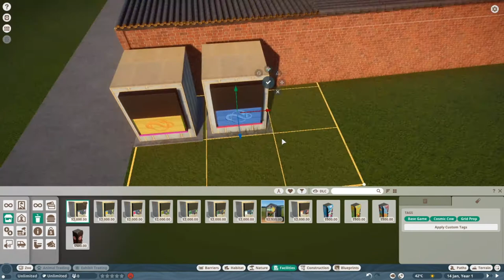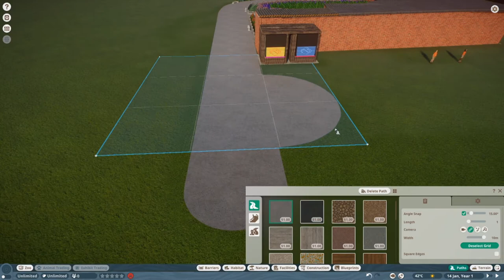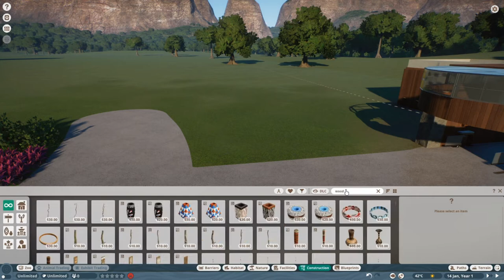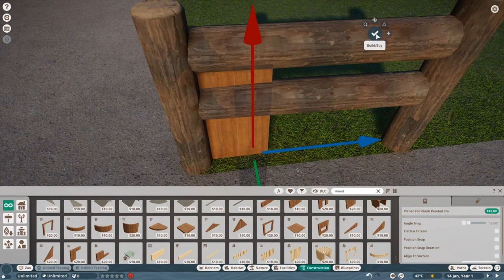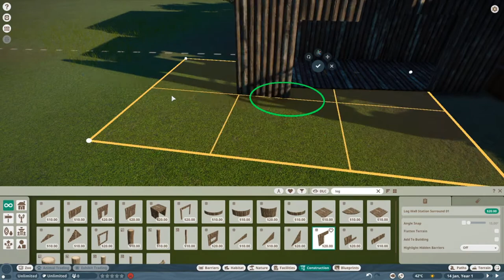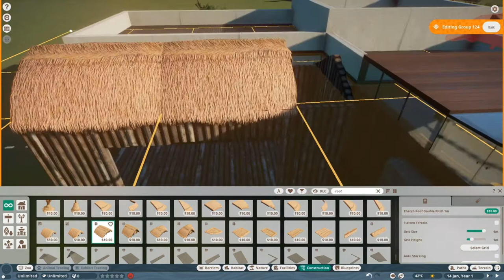Planet Zoo | More Entrance & Common Warthog Habitat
Hi Guys,
Sorry for the audio delay, Hope You Enjoy